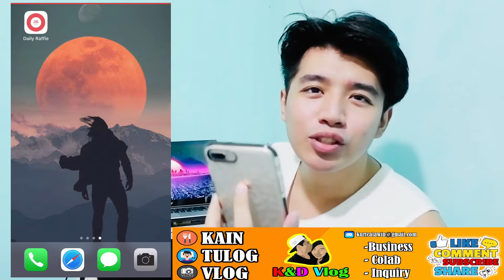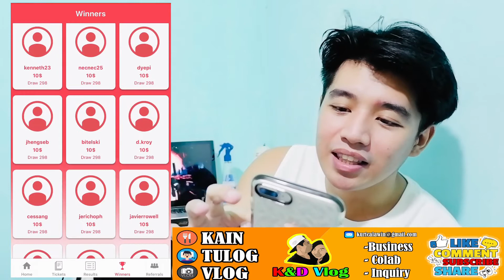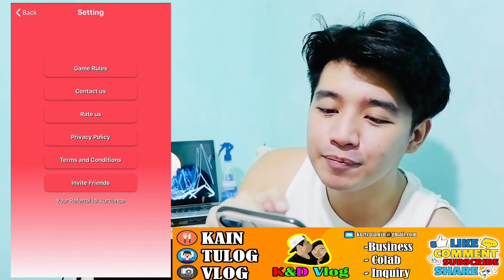EARN $500 DAILY USING THIS APPS FOR FREE / GAMES THAT PAYS REAL MONEY FREE ENTRY 🤑 LEGIT 2020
EARN $500 DAILY USING THIS APPS FOR FREE / DAILY RAFFLE / ONLINE RAFFLE FREE ENTRY 🤑 LEGIT 2020

Daily Raffle is a Risk-Free app, with daily prizes up to 1000$

There is no guarantee that you will earn any money using the techniques and ideas mentioned on this channel. Your level of success in attaining the results claimed on this channel will require hard-work, experience, and knowledge. We have taken reasonable steps to ensure that the information on this channel is accurate, but we cannot represent that the website(s) mentioned on this channel is free from errors. You expressly agree not to rely upon any information contained on this channel.

EARN UP TO $4,000/month as a CHAT SUPPORT at HOME | NONVOICE CHAT AND  NO VIDEOCALL | WORK AT HOME DIRECTLY.COM

home base job? no need to work 8hrs everyday.
you can do it anytime and anywhere.

poll pay,
 xload,
 free bitcoin,
free btc,
earn bitcoins,
free btc claim,
paano kumita,
paano kumita sa coinsph,
 paano kumita sa gcash kahit walang invite,
paano kumita sa coinsph 2019,
 extrang pera online,
paano kumita ng libreng load,
free load to all networks,
paano kumita ng ML diamond,
 extra income online, online jobs,
 homebased jobs,
 pera,
money,
 bitcoins
remotask
clickworker